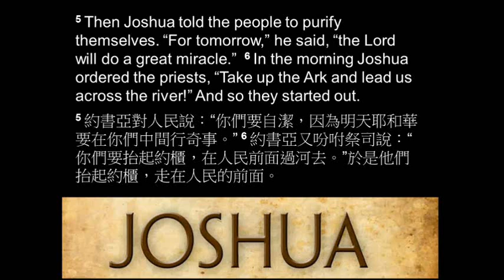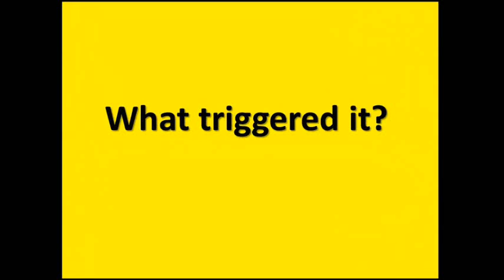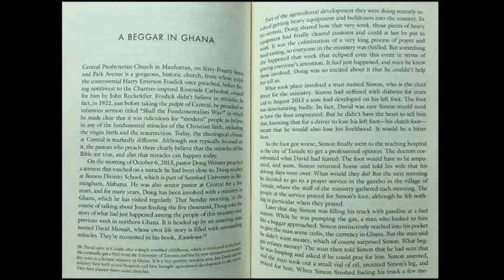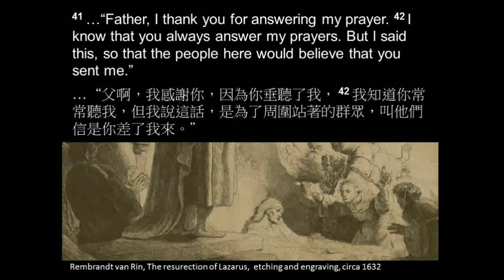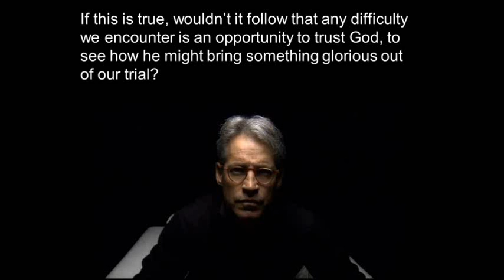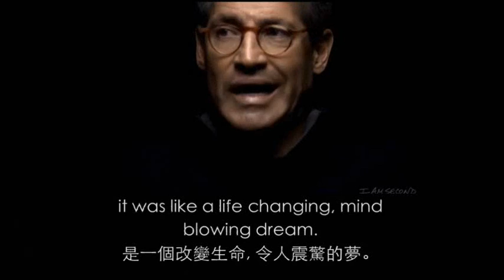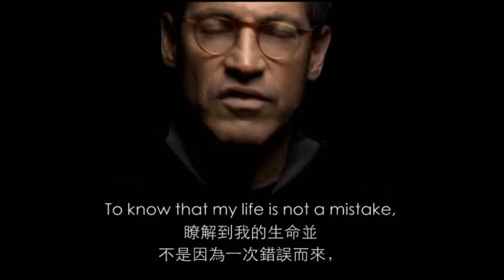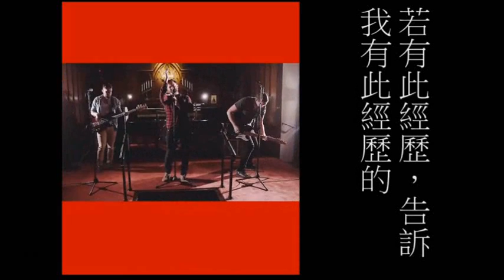18 Sept GCC sermon video